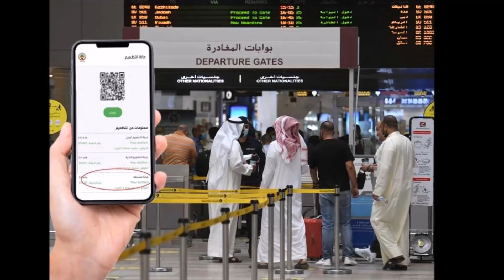02 March 2024 कुवैत की बड़ी खबर Kuwait Hindi news/Kuwait Gulf news update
02 March 2024 कुवैत की बड़ी खबर Kuwait Hindi news/Kuwait Gulf news update